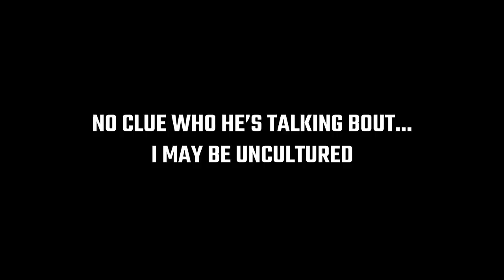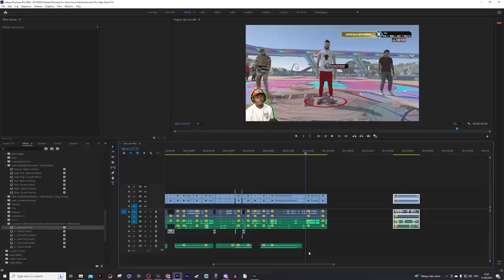Tray And Chase Get Dropped Off AGAIN in NBA 2k23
In this video, we're bringing you an unfiltered look at the highs and lows of NBA 2K23 gameplay as we follow Tray and Chase through a tough losing streak. We'll be showing you what happens when things don't go according to plan, and how even the best players can struggle to find their footing in the game.